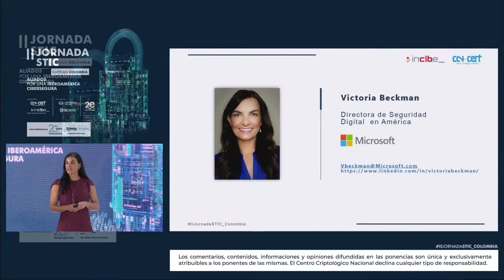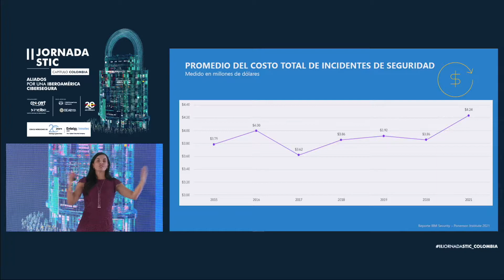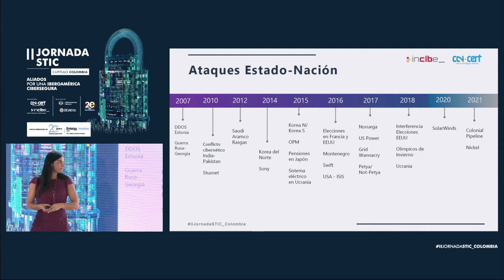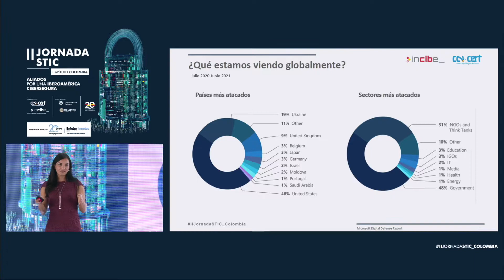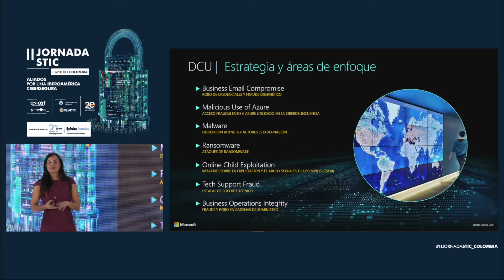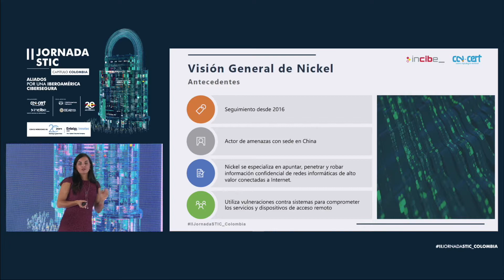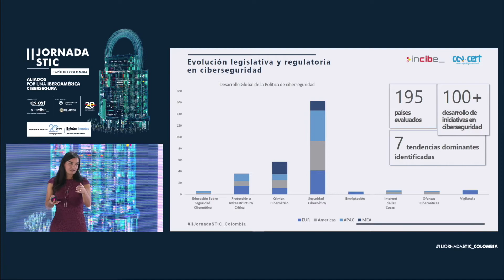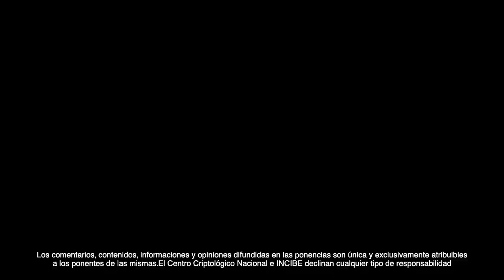II Jornadas STIC - Capítulo Colombia | Ciberseguridad: Amenazas y Desafíos - Victoria Beckman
En la ponencia hablaremos de las tendencias en ciberseguridad y el panorama global de cibercrimen. Se discutirán las amenazas a las que se enfrentan las organizaciones, su evolución en el nivel de complejidad y el alcance de sus consecuencias en un mundo cada vez mas conectado y dependiente de la información en línea.